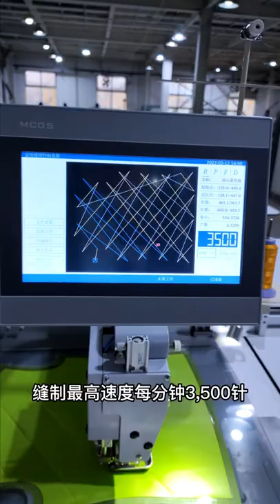Automatic sewing machine for garment-new control system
jacketsewingmachine#jacketsewingmachine#garmentsewingmachine##